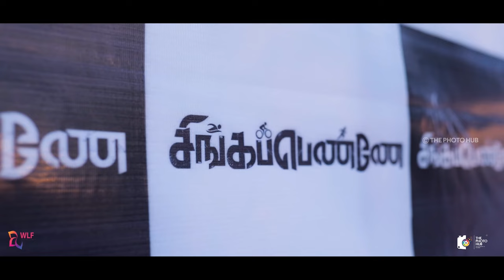WLF | Glass Celing Award - 2022 | Edition - 2 | MGR Janaki Collage | thephotohub commercials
The Photo Hub® - ISO Certified Premium Wedding Photography and Filming Company In Chennai - Tamilnadu

Filmed by - ThePhotoHub Commercial®

Address :  No.14/17, 2ND Floor, Munuswamy Street, Arunachalam Rd, Saligramam, Chennai, Tamil Nadu 600093

Here are Official Social Media accounts of The Photo Hub®  Units.

ThePhotoHub Units :-

Please mention our name in all your post done by us and help us in spreading.

Our Helpline Services :-  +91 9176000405, 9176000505, 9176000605.

Sadhiqbasha.ak
CEO and Founder of The Photo Hub